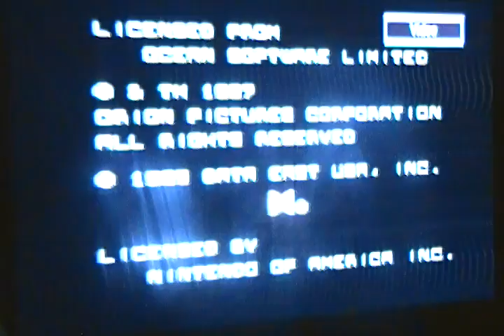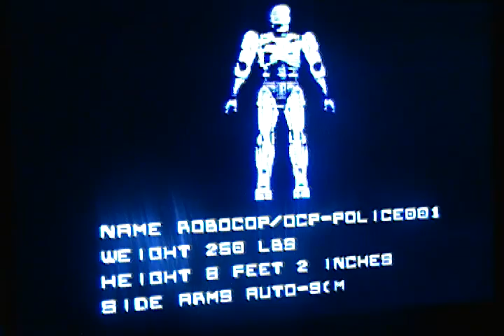RoboCop (15 Minutes)